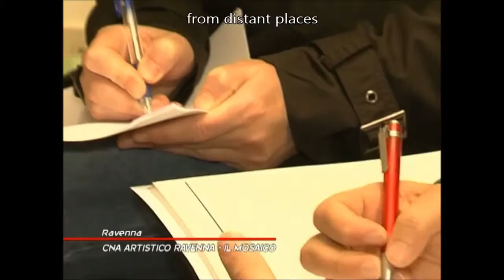LUCIANA NOTTURNI - interview on Video Regione TV (Italian channel)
Transcription of the interview:
TV: We are in the heart of Ravenna in Via Francesco Negri 14 in the laboratory of Luciana Notturni owner of the "Officina del Mosaico".
Q: How long has the studio been going?
A: We are one of the oldest by now. Since 1970.
Q: What types of products you make here?
A: First of all, we try to carry on the tradition of Ravenna's mosaics, so we make copies and reproductions trying to do it with the most correct methods by copying exactly the colors and “andamento” of our mosaics. The market requires also other genres,that's why we also make mosaics of personal projects, we collaborate with artists, designers, depending on the type of request we receive.
Q: I would like to know your opinion, Can we say that art of mosaic is still alive in Ravenna?
A: Sure. It must stay alive. We try to pursue it vigorously because Ravenna has the most beautiful examples of Byzantine mosaics in the basilicas. Today we can do even more. The mosaic is not only the art of the churches, we also have the Ravenna Schools that teach the Byzantine technique. So, it is alive, but unfortunately, we see that there is a greater interest by foreigners rather than Italians.
Q: By the way, right now, behind us, there is a class running that involves a group of foreigners. Where do they come from?
A: Foreigners come from all over the world, especially from America, Australia, New Zealand.. From distant places, because mosaic is loved there. Foreigners come to Italy and, of course, come to Ravenna because it's the City of Mosaic. They come for culture, hobby, to have a intelligent vacation, and to understand. They are curious. That's positive.
Q: Finally, you talked about personal projects. In case there is anyone interested?
A: We are able to make any kind of mosaic, from pools, to jewels, copies, etc. when someone orders a specific mosaic, we also take care of the design. Any type of request is always welcome.